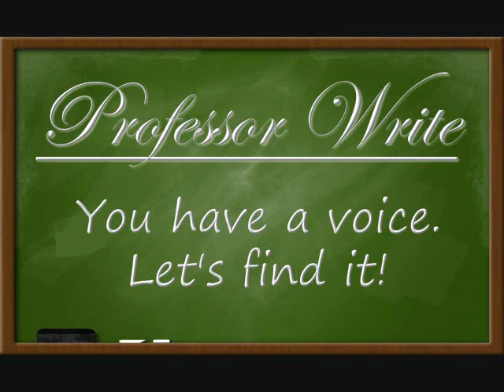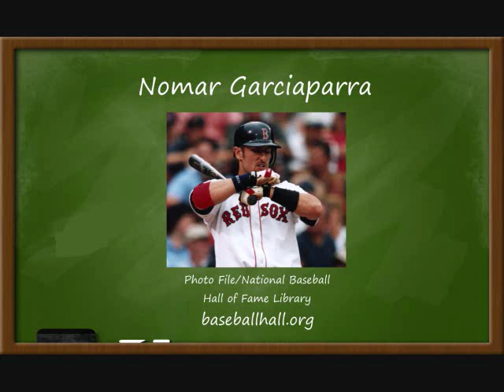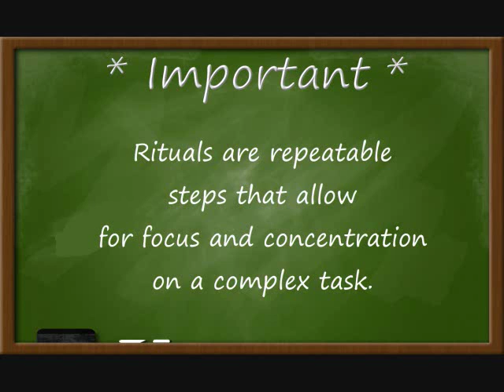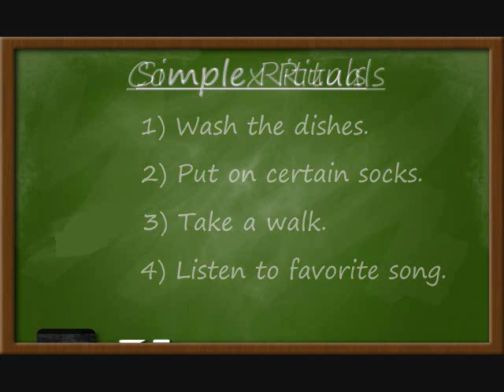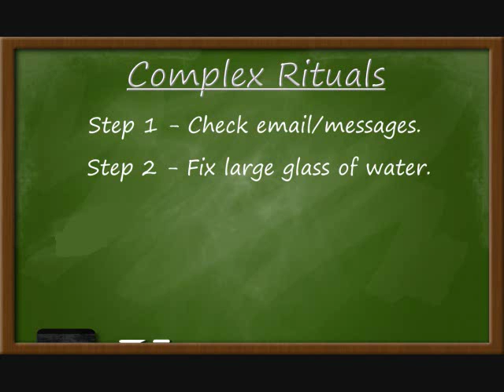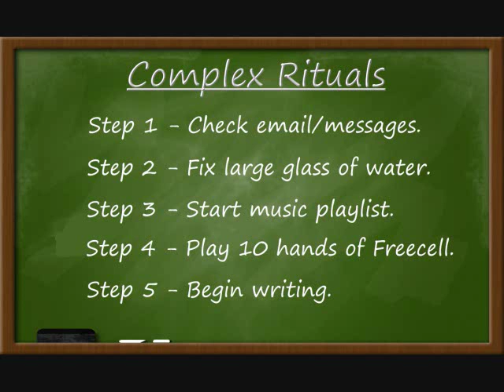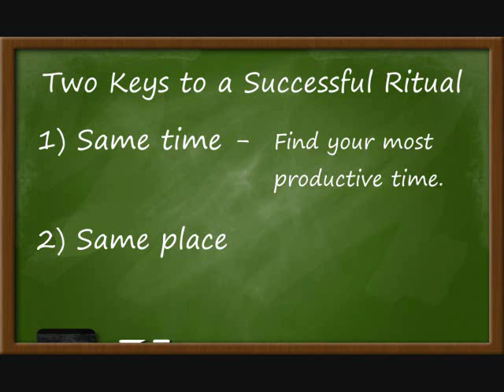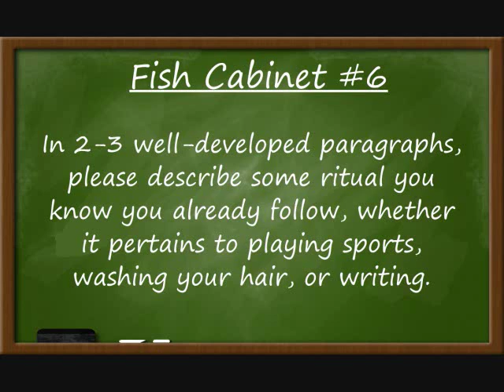Professor Write Video 10 - The Writing Stage part 2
Developing a writing ritual to focus your concentration.